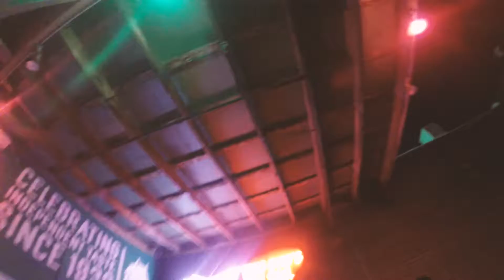Groovement - Whiskey Dicks - 14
Joplin, MO
6-24-17